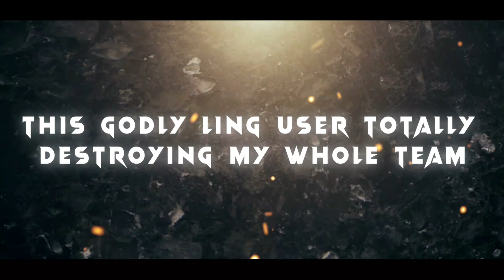🧿4K QUALITY & PRO EDITING | 1 HIT BULID | TOP GLOBAL NATALIA BEST BULID AND EMBLEM 2022 | MLBB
1 LIKE = 1 WIN 🤩 AND I AM HAPPY FOR YOUR 1 LIKE 😊
IF YOU ENJOY THIS VIDEO MAKE SURE LIKE 👍 TURN NOTIFICATION 🔔 ON
SO YOU DON'T MISS THE NEXT ONE
I WISH YOU ALL A GOOD DAY STAY SAFE & HAPPY 😃
GOOD BYE 👋
🔰 FAQS :
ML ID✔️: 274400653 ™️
Phone : Xiaomi Poco X3 NFC
Recorder : 4K Screen Recorder
Video quality: 4K
Editing App : Adobe Premiere Pro 2022
Editing thumbnail : Adobe Photoshop 2020
🔰 Chapters :
Intro: 00:00
Start Game : 00:59
 🌐Social Media🌐 :
,natalia pro build 2022 ,natalia rotation and build natalia tutorial 2022
,natalia tutorial mobile legends ,natalia tutorial combo ,natalia tutorial master the basics
,natalia tutorial betosky ,natalia tutorial build
,natalia top 1 global gameplay ,natalia top 1 global build ,natalia top 1 global build 2022